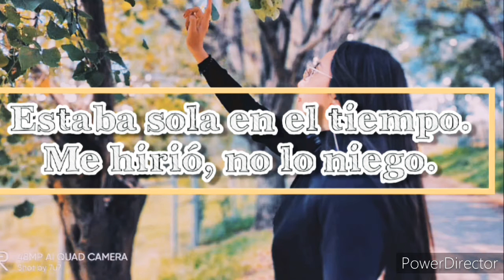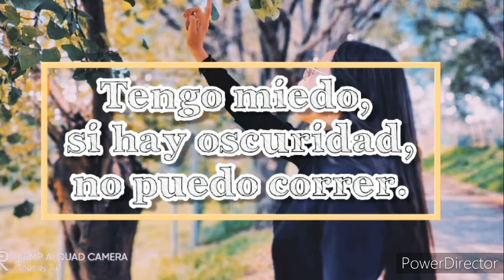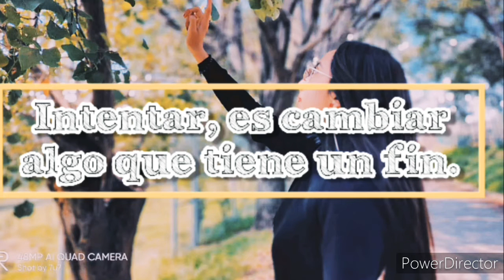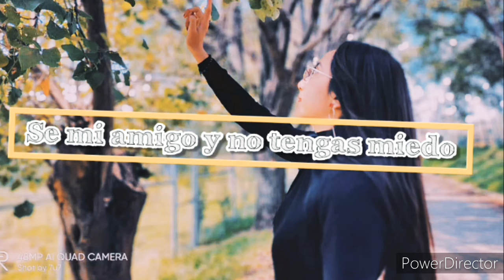[Andy Blue] IU~ Into the I-Land (Cover en español).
¡Hola!(｡•̀ᴗ-)✧
Espero que te guste este cover, !!recuerda¡¡, que tú puedes decidir el próximo cover (◠‿・)—☆